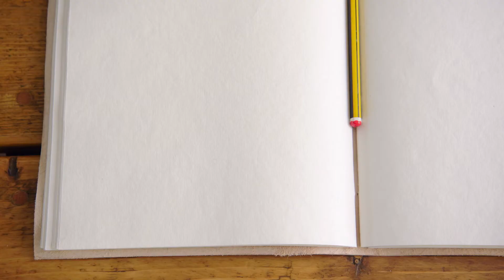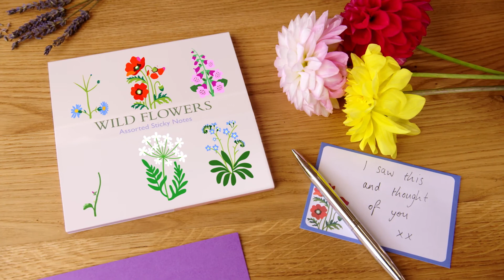Rex London | Brand Film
In this brand film we made for Rex London, we used animated figures on top of a live-action background to create a creative and unique walk-through of who they are and where they started.

Rex London is a gift shop filled with gifts for every occasion with distinctly colourful, retro designs.

We brought Rex London’s lovable character designs to life and used animated sketches and motion graphics to tell their company's story.

Utilising brand films like this one can help your audience understand your business’s mission and values, through an engaging narrative that they connect with.

►► We also write regular blogs that offer tips and tricks into video production and digital marketing:

Have a question for the Small Films team?

About Small Films:

Small Films is a video marketing agency helping to bring brands to life with video. Through our strategic approach, we help businesses to stand out from the crowd with impactful video content.